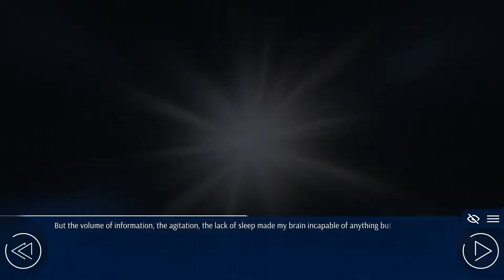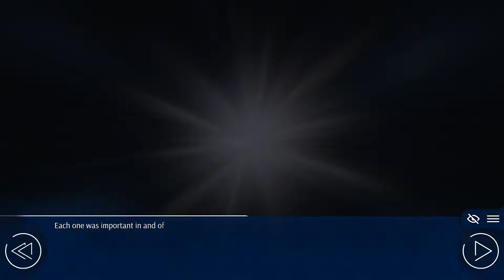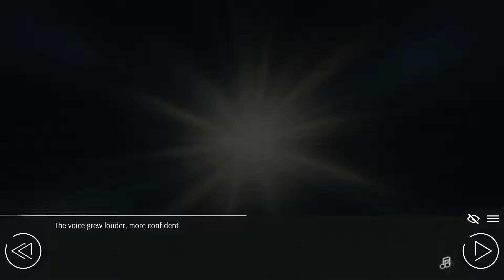Love, Money, Rock'n'Roll Walkthrough Part 35 No Commentary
Love, Money, Rock'n'Roll Walkthrough Part 1 No Commentary Gameplay

The Story
Nikolai, a son of Soviet immigrants and a normal Japanese student, has no idea that his world is about to turn upside-down. The familiar, everyday life will clash inside of him with the ghosts of the past. Nikolai will have to decide who he can really trust and learn why he has become of interest to people with money and power that make the lives of regular people lose their significance.